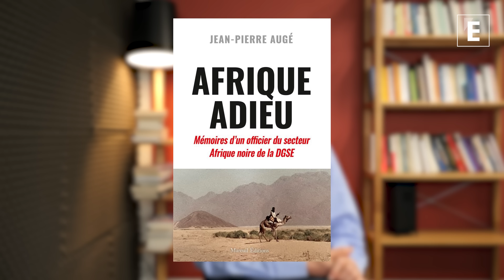Fin de la Françafrique : un ex-agent de la DGSE se confie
Dans ses Mémoires, l’ex-chef du secteur "Afrique noire" de la DGSE, Jean-Pierre Augé, met en lumière les raisons de la perte d’influence de la France sur le continent. Il s'est confié à L'Express.